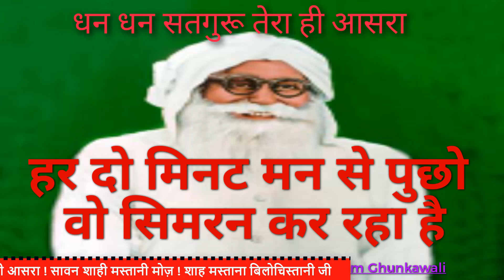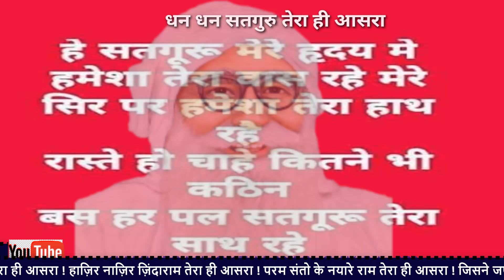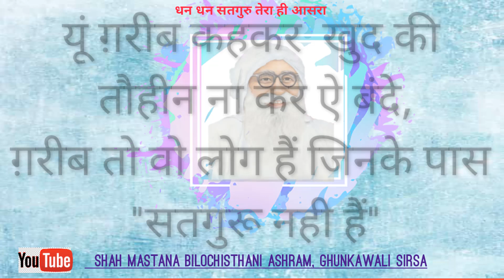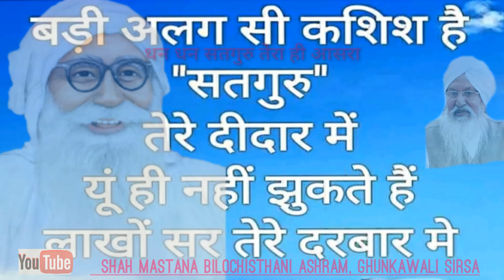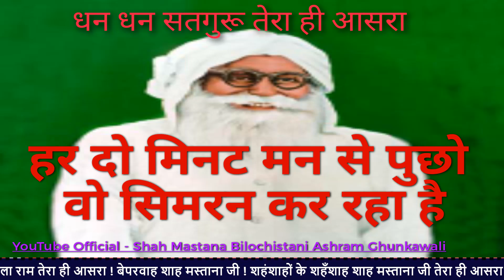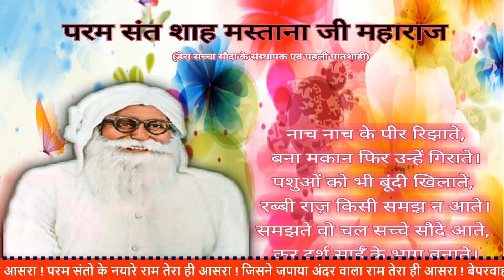।Koi Aan Milave,Mera pritam pyaara|Adv Anil Jangra|कोई आन मिलावे मेरा प्रीतम प्यारा।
एडवोकेट अनिल जांगड़ा हिसार

Koi aan milave mera pritam payara
Bani Guru Nanak Dev ji

शाह मस्ताना बलोचिस्तानी जी भजन
छ: सौ मस्ताना जी भजन/शब्द